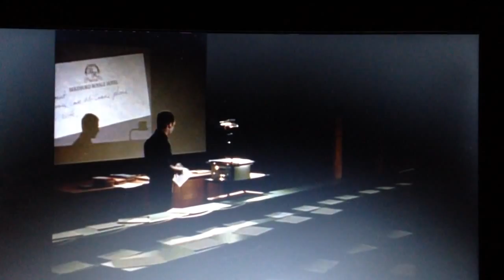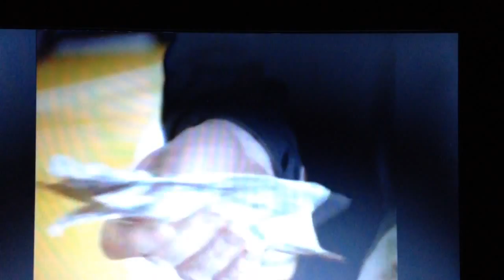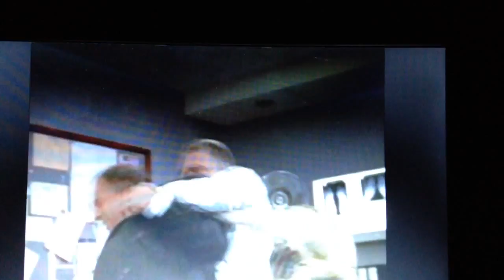Robson Green- Reckless part 15 x 2